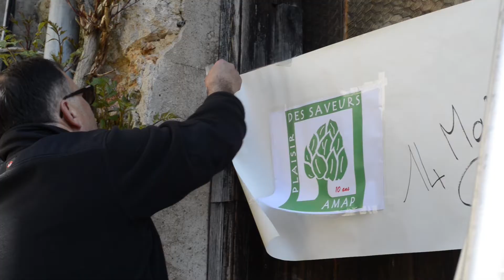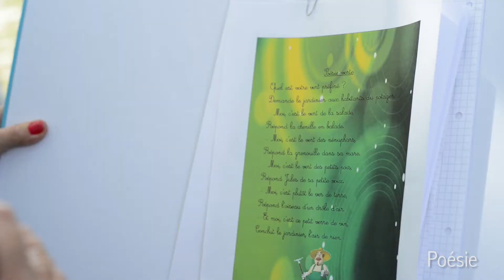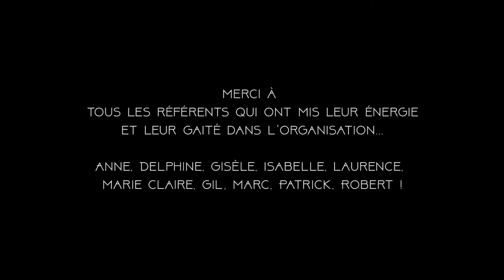AMAP 10 ans